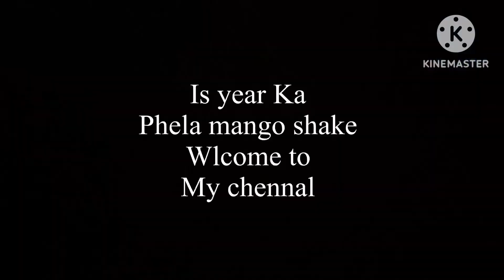Season Ka fast mango 🥭 🤤😍!! Fullvlog#trending / hit like/ subscribe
Get notified of our new vlog